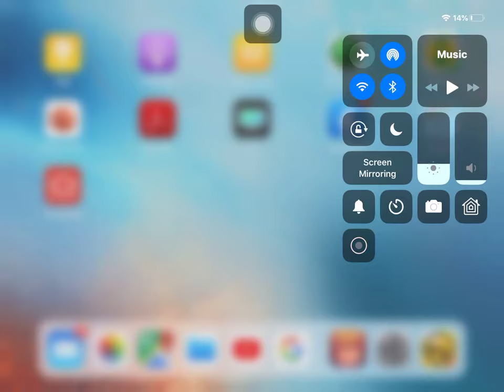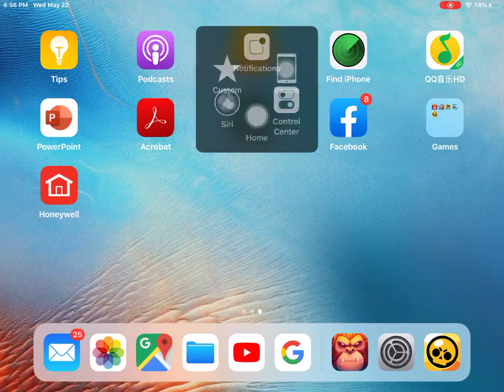How to Breed Blob, Goldfield, Lord of Atlantis and much more!